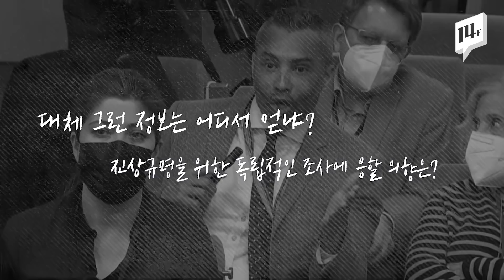수많은 영상과 사진이 있는데...‘절대 아니’라고 우기는 러시아/14F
‘부차 대학살’로 국제사회의 질타를 받고 있는 러시아가 여론전에 나섰습니다. 학살의 증거가 된 각종 영상과 사진은 ‘모두 가짜’이고 ‘조작된 영상’이라는 겁니다. 답변을 듣던 기자들도 화가 났습니다.

💌14F 뉴스레터의 new 사원이 되어주세요!